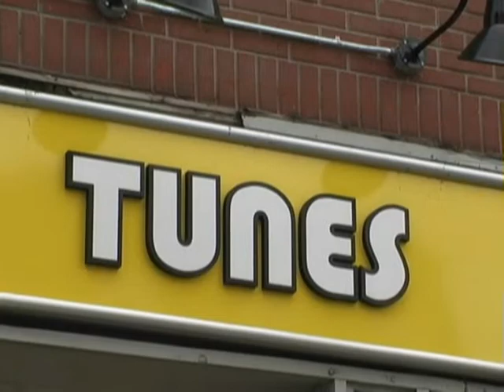Roland Ruby, Latin Spanish Love Songs, Orchestra, Hoboken NJ NYC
- Grass roots latin and multi-language singer-songwriter that Hoboken NJ has done it again. Trailer for his new movie. New York City, NYC, NY, South America.